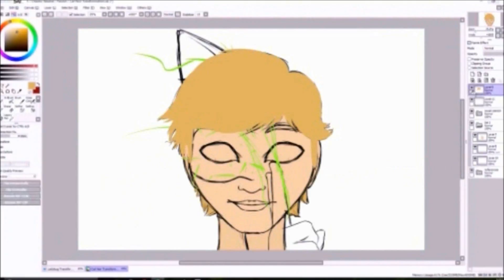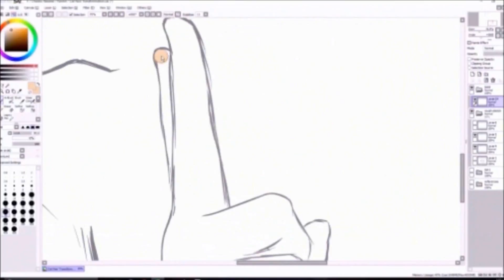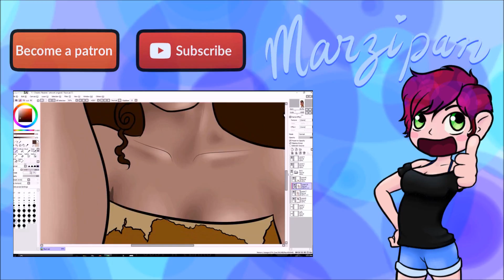Claws Out!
Chat Noir speedpaint by Marzipan